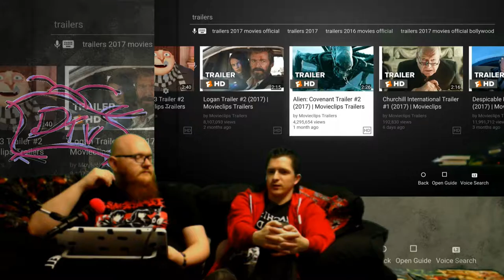HypeTrain - Alien Covenant